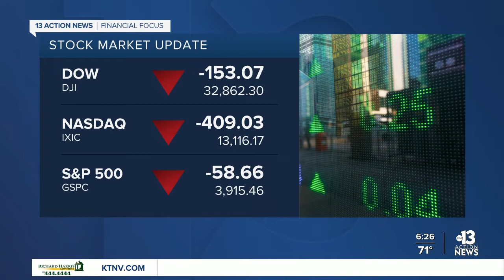Financial Focus: Changes are coming to Rio hotel-casino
In tonight's Financial Focus, big changes are coming to the Rio hotel-casino in Las Vegas.